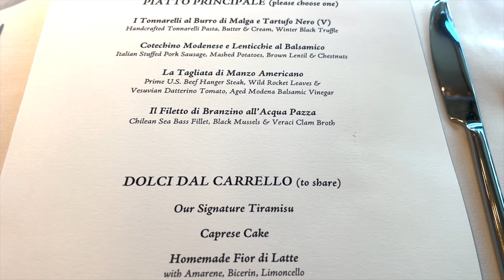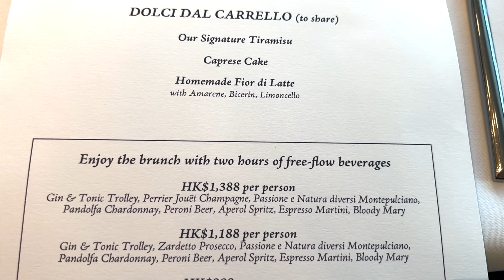Lucciola @ The Hari 高質素意大利semi- buffet及服務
The Hari
330 Lockhart Road,
Wanchai